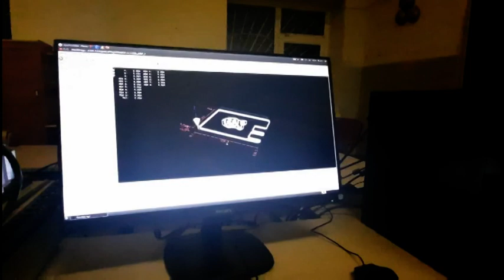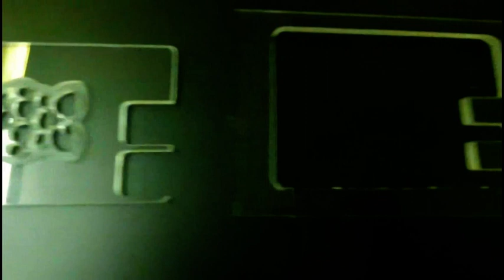Շաղափային փորագրություն (Գարգառի Արմաթ Ինժեներական Լաբորատորիա)